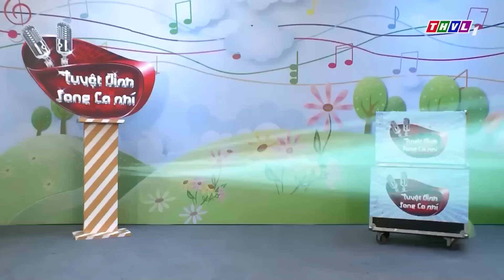CẬU BÉ CHĂN TRÂU MƯỚN một mình ĐI THI HÁT để kiếm tiền PHỤ BA MẸ TRẢ NỢ khiến ai cũng XÓT XA | THVL